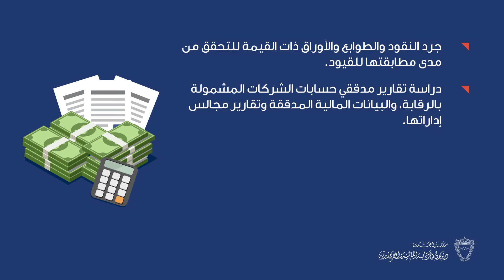الاختصاصات التي يباشرها الديوان على الجهات المشمولة برقابته